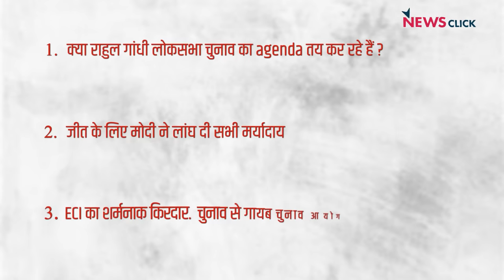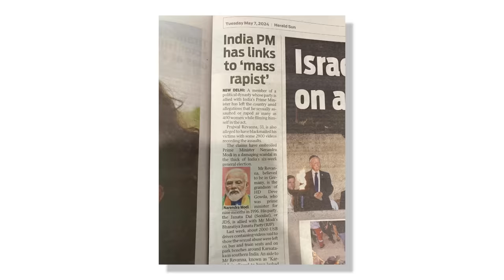राहुल ने सेट किया एजेंडा; मोदी, रागा की पिच पर खेलने को मजबूर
NewsClick के ख़ास कार्यक्रम India ki baat में वरिष्ठ पत्रकार अभिसार शर्मा, भाषा सिंह और मुकुल सरल ने बात की कि किस तरह राहुल गांधी लगातार अपने मुद्दों पर बने हुए हैं और प्रधानमंत्री नरेन्द्र मोदी उनकी पिच पर खेलने को मजबूर हैं. और इस हद तक मजबूर कि उनपर बौखलाहट हावी हो गई है और उन्होंने भाषा की हर मर्यादा लांघ दी है. इसी के साथ बात की चुनाव आयोग की भूमिका की.